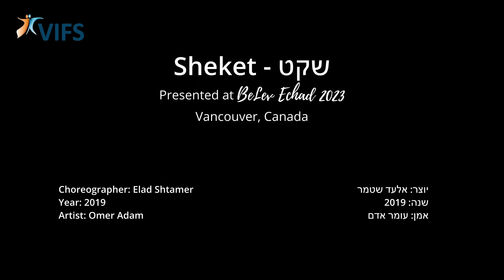Sheket - Teach and Dance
Choreographer: Elad Shtamer
Presented by Elad Shtamer
Year: 2023
Filmed at BeLev Echad 2023
Videographer & Editor: Tal Danzig